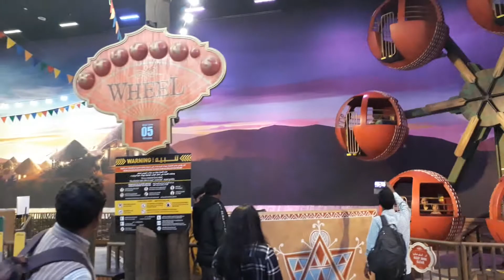Bollywood park Dubai(3)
Bollywood park Dubai